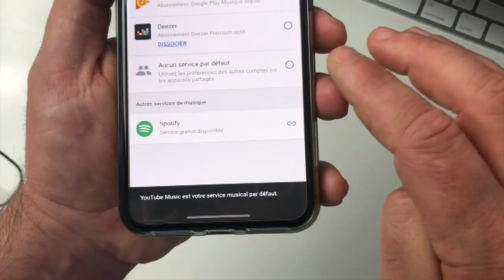TUTO Google Home Comment Activer Youtube Musique Gratuit Sur Votre Enceinte Google Home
Salut tu aime écouter de la musique sur ton Google Home alors je te propose dans cette vidéo d'écouter et d'activer la musique youtube gratuite et de profiter de milliers de stations et tout ceci gratuitement.